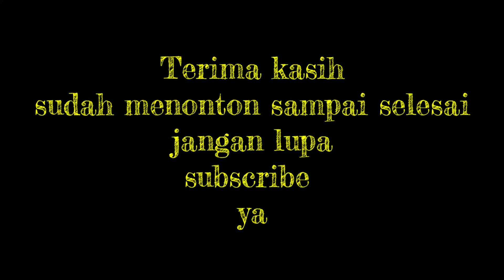EBEG SEKAR LANGGENG BUDAYA TMII 28 JULI 2019